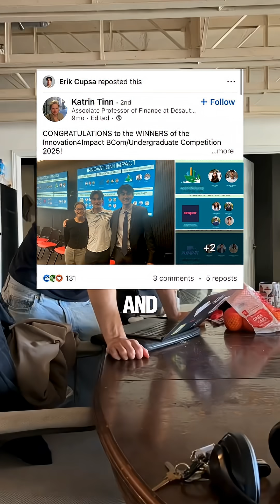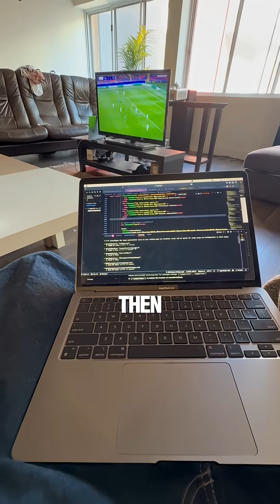The Results Of Coding Every Day For 365 Days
I coded for at least one hour every day last year and this is what happened 👇

I started my first big tech internship as a backend engineer at Autodesk working with Java and Spring Boot. At the same time I taught myself React Native and Expo and started building my first startup, Empor. I also built a satellite collision predictor for the Canadian Space Agency and shipped Empor to the App Store.

Empor hit 1,000 users in 3 weeks, we won the McGill sustainability grant, and I started YouTube vlogging my whole journey which led to my first 100k viewed video. Then I joined Amazon and worked with Java, TypeScript, and the AWS CDK. I hit my goal of earning $20k per month, but I was also the least happy I’ve ever been trying to balance work, content, and life. Still, I made it through and even got a verbal return offer.

After taking a step back and travelling through Europe, I came back re energized and built my second app, ResuMax. It started slow, then it blew up to 10k users and around $5k earned. And by the end of the year, an F1 driver reached out after seeing me build in public and asked me to build an AI startup with him, so now I’m his technical cofounder.

Don’t underestimate what you can do in one year 💪 Follow for more.